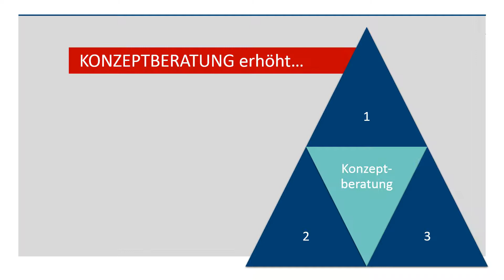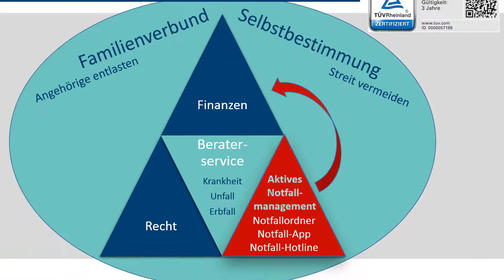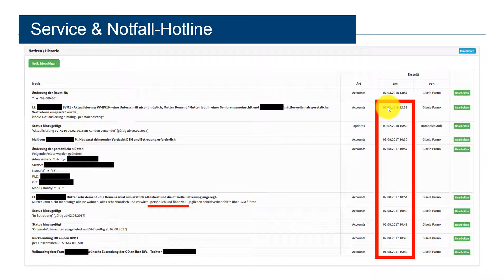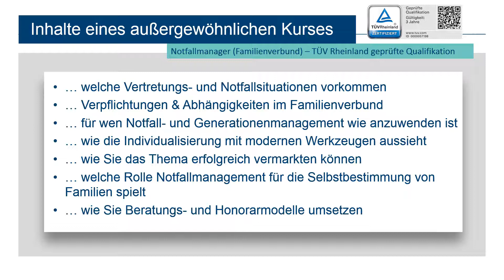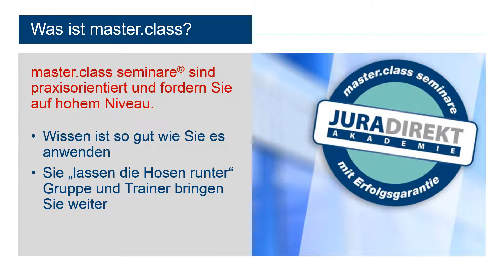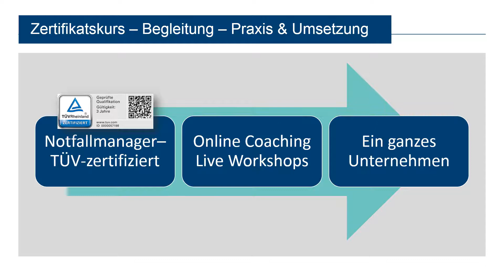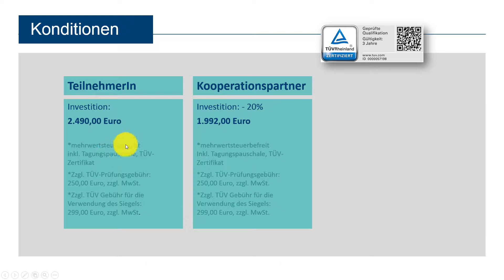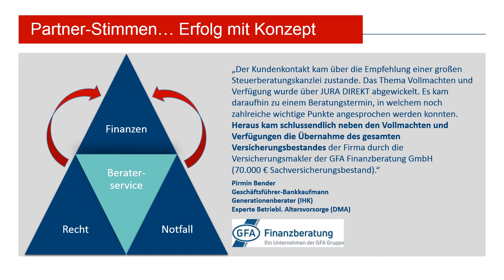Notfallmanager - die Berater-Revolution - Video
- NEU: "Notfallmanager (Familienverbund) - mit TÜV Rheinland geprüfter Qualifikation". Ein Kurs, den die JURA DIREKT Akademie zusammen mit dem TÜV Rheinland entworfen und umgesetzt hat. Die Berater-Revolution für Finanzdienstleister - Notfallmanagement als Honorar-Dienstleistung, über die sie mehr Umsatz im Kerngeschäft erzielen.Ihre Kunden profitieren von einer wichtigen Service-Dienstleistung, mit der Sie im akuten Notfall durch Unfall oder Krankheit über moderne Tools geschützt sind: digitaler Notfall-Ordner, Notfall-App, persönliche Notfall-Hotline.

Über das Vorsorgedreieck der JURA DIREKT Akademie helfen Sie Ihren Kunden, sich rundum abzusichern: Finanzen, rechtliche Vorsorge und Notfallmanagement. So bleiben Menschen auch im Fall der Fälle selbstbestimmt. Und Sie unterscheiden sich einmalig als Berater in Ihrem Markt.

Das Besondere: es handelt sich beim Kurs "Notfallmanager" um master.class Praxiskurse der JURA DIREKT Akademie für Makler und Finanzdienstleister. Das bedeutet: ein Ziel - mehr Umsatz über Vollmachten im eigenen Kerngeschäft, 3 x 2 Tage Hochleistungsseminare, TÜV-Zertifikat, kostenlose Begleitung nach nach den Kursen, master.class Mitgliedschaft mit vielen Vorteilen. UND: GELD-ZURÜCK-GARANTIE

Impressum:
JURA DIREKT GmbH
Hauptverwaltung
Gutenstetter Str. 8e
90449 Nürnberg

Hauptsitz/Rechtsabteilung
Kaiserstraße 12-14
90403 Nürnberg

Vertreten durch:

Ute und Domenico Anic

Registereintrag:

HRB-Nr: 28708
Registergericht:Amtsgericht: Nürnberg
St.Nr. : 241/129/91154